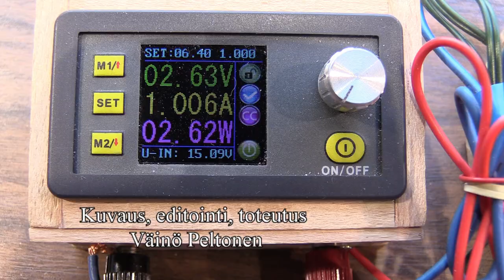Naputtaja Arduino program Heinolassa 2018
Arduino ohjelmoinnilla toteutettu naputin. Videoitu Heinolassa 8.4.2018.